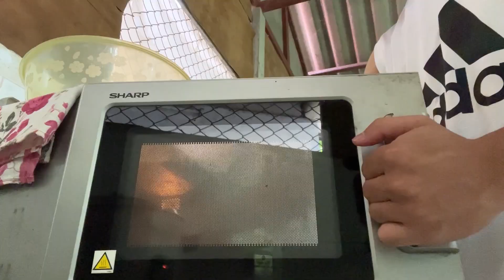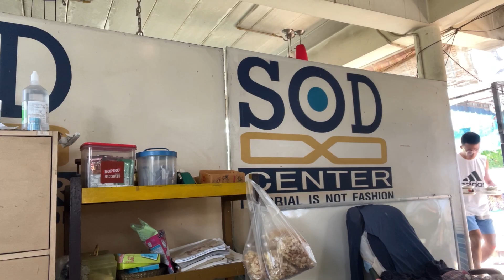ไลฟ์สไตล์ อยู่บ้านทั้งวัน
ติดต่อเราได้จากช่องทางเหล่านี้นะครับ
FB:Suphakorn Sornpanpee new gen , เสฐพงษ์ ธัญสิรินวพร
IG:suphakorn_aom_newgen , thaysirinwphr